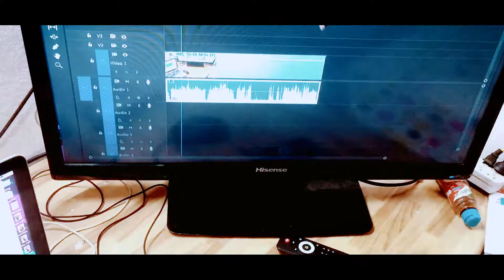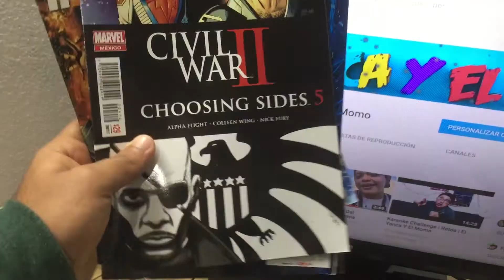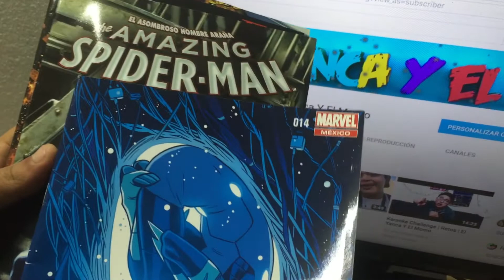¿SMASH MYSTERY PACK? | UNBOXING | Geek'Space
Espero que les guste el video titos, que opinan? quieren que sortee comics? si es asi pueden decirlo aqui en la caja de comentarios ,